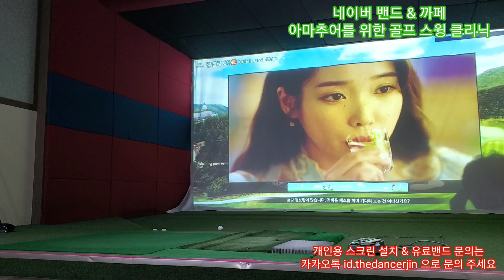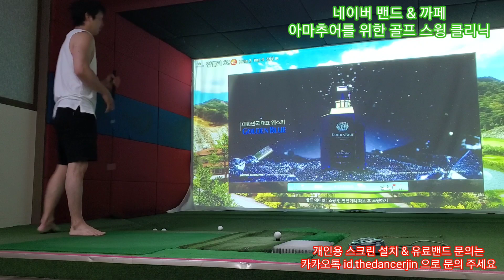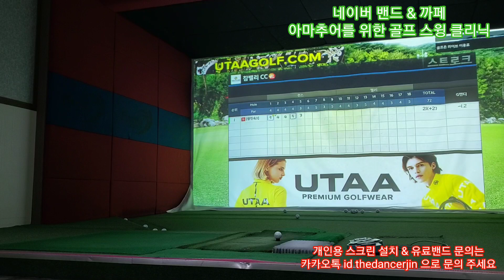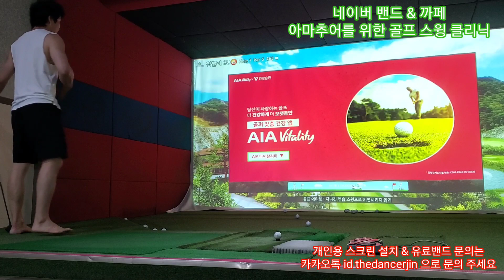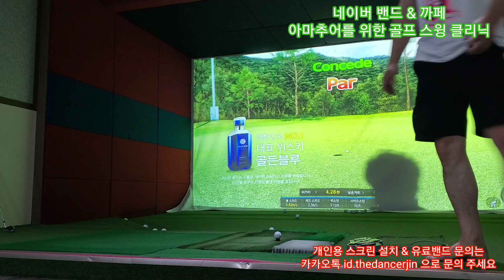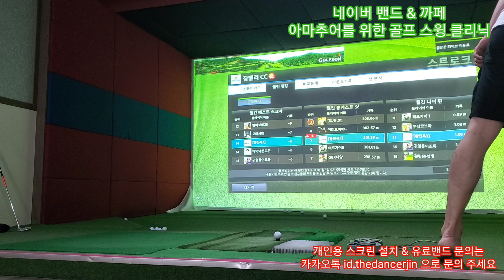어제 깨달은 내용으로 79번의 연습 과정